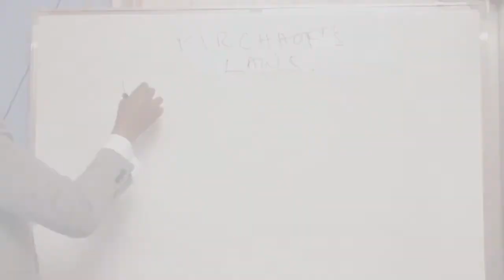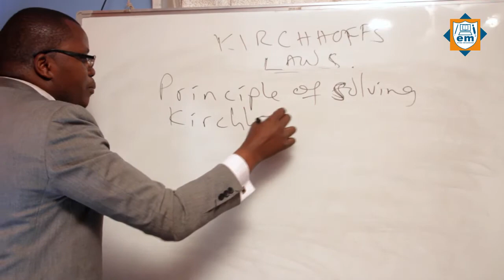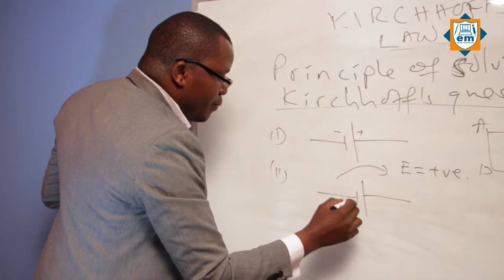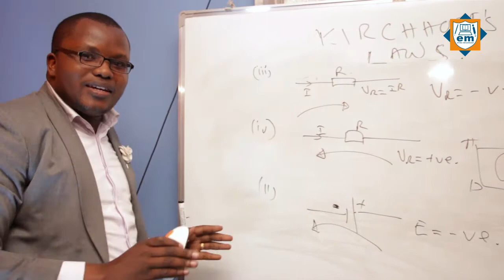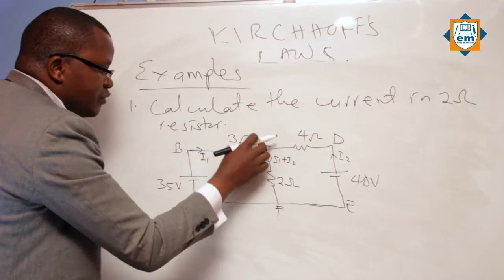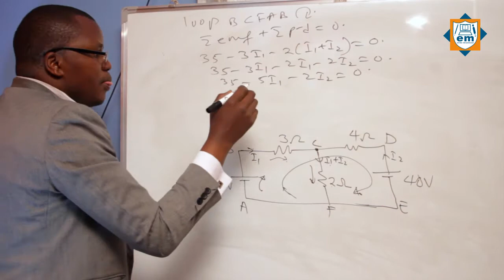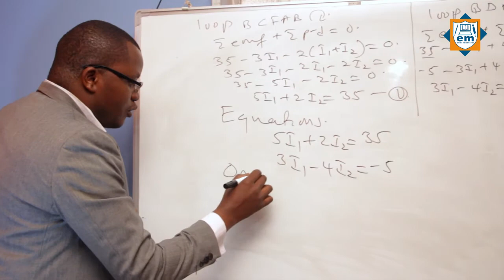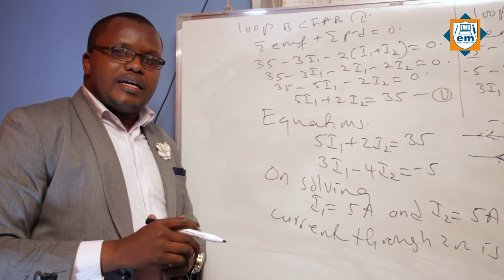Current Part 02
Lecture by Eng.challange

Shot&Edit by Dr.Avatar Kenny
Sound Engineer & Music Composer by Ken Pamh